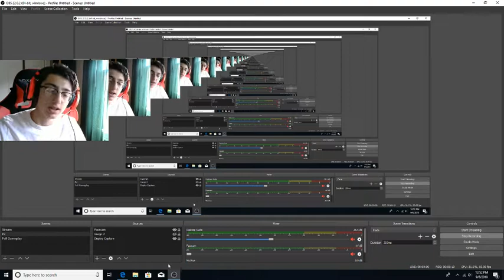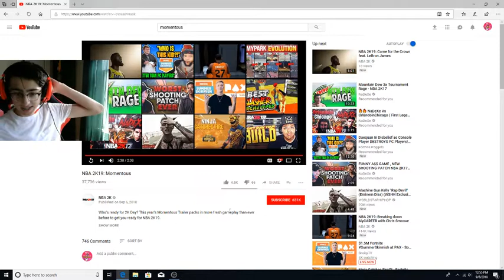MOMENTOUS NBA 2k19 TRAILER REACTION!!! 1 more day...